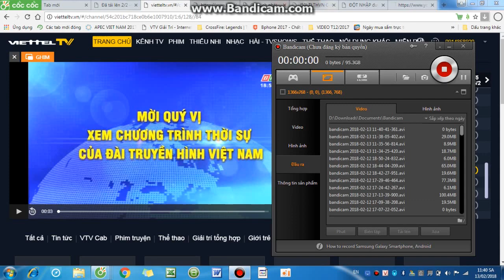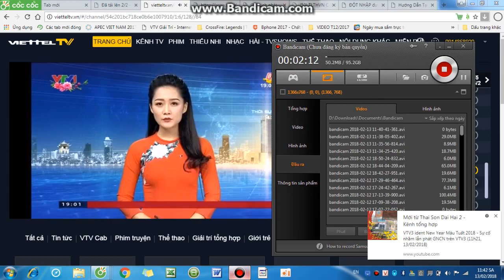tết_2018 Đài PTTH Bà Rịa Vũng Tàu | BRT - Khoảnh khắc đổi logo Tết , 27 Tết)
[Còn 89 ngày đến Tất Niên năm Quý Mão]
Ngày thu (record): 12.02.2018, 27 Tết